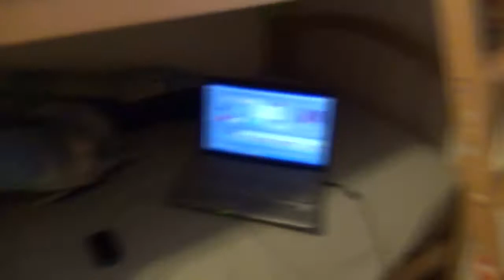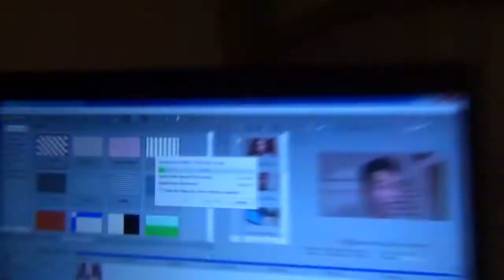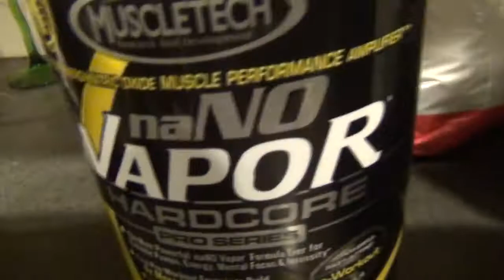GUMBY HAS PROBLEMS!!!-Day 72 (10/28/11)